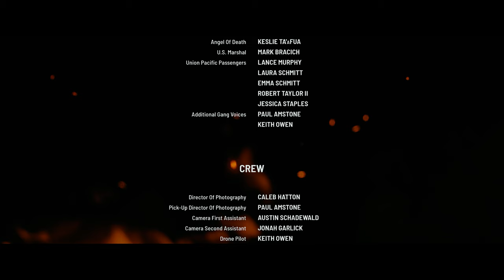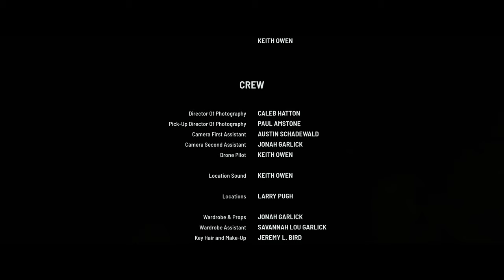ICARIAN | Award Winning Western Short Film | 4K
Simon Shaw and his compatriot Isabella Hughes are the sole surviving members of an outlaw gang after a train robbery goes awry. Their only hope now is to flee across the barren wilderness before their injuries kill them or the Marshal does.

Directed By:
Paul Amstone

Produced By:
Dan Fowlks

Starring:
Dan Fowlks
Lindsey Cruz
Jonah Garlick
Keslie Ta'afua
Mark Bracich